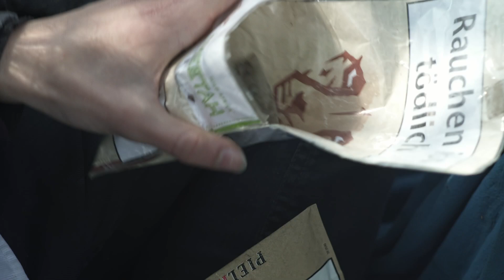GOTT IM MAUERPARK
Der Straßenpoet Dan K. Sigurd trifft im Berliner Mauerpark auf Gott.
Ein Film von Alexander Reichel, Ferdinand Will und Dan K. Sigurd.